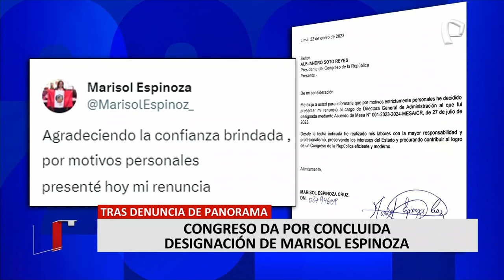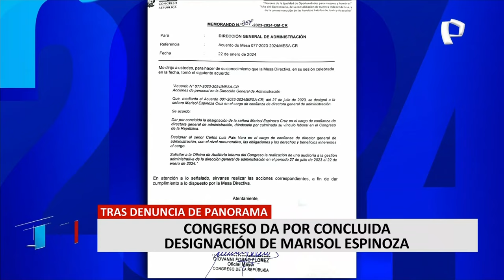Marisol Espinoza renuncia a la Dirección General de Administración del Congreso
Luego que Panorama revelara que el Congreso de la República viene desarrollando un nuevo proyecto de construcción de un depósito para documentos y oficinas para labores administrativas, el Parlamento dio por concluida la designación de Marisol Espinoza en el cargo de directora general de Administración del Congreso, quien dio el visto bueno para que se inicien los trabajos dentro del terreno de Ancón.

"Dar concluida la designación de la señora Marisol Espinoza Cruz en el cargo de confianza de directora general de administración, dándose por culminado su vínculo laboral con el Congreso", se lee en el documento.

"Designar al señor Carlos Luis Pais Vera en el cargo de confianza de director general de administración, con el nivel remunerativo, las obligaciones y derechos y beneficios internos del cargo", agrega.

MARISOL ESPINOZA PRESENTA SU RENUNCIA

En paralelo, Espinoza, quien en su momento fue primera vicepresidenta del Perú durante el gobierno de Ollanta Humala, y excongresista durante este mismo periodo, anunciaba su renuncia al cargo por "motivos personales", mediante su cuenta X (antes Twitter).